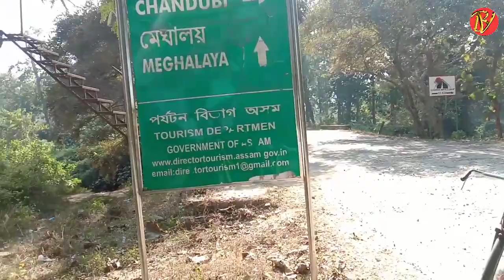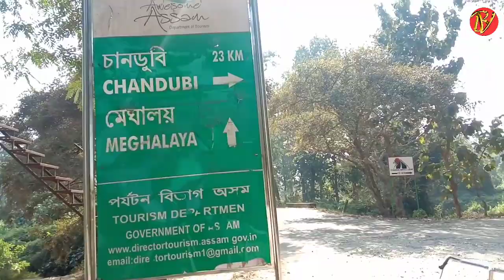হঠাতে আজি Cake কাতিলোঁ // মেঘালয় আহিলো // Bakul Vlogs // assam meghalaya border dispute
মেঘালয় আহি কি দেখিলো ?

meghalaya Assam border

Assam meghalaya border

assam meghalaya border dispute
study iq
assam meghalaya border dispute N
assam meghalaya border news
assam meghalaya border picnic
spot
assam meghalaya border name
upsc
assam meghalaya tour
assam meghalaya arunachal
pradesh tour
assam meghalaya tour plan
assam meghalaya bridge
assam meghalaya trip
study iq
assam meghalaya cadre ias
officers
assam meghalaya tourism
assam meghalaya road
assam meghalaya cherrapunji
meghalaya
meghalaya tourism video
meghalaya basketball
meghalaya tour
meghalaya cypher
meghalaya icon 2021
meghalaya basketball youtube
channel
meghalaya police recruitment
2021
meghalaya song
meghalaya assembly session
2021
Bakul Das
Bakul Vlogs
Bakul Das Assam
Das Assam
Bakul Vlogs cycle ride meghalaya
cycle ride 100km

please